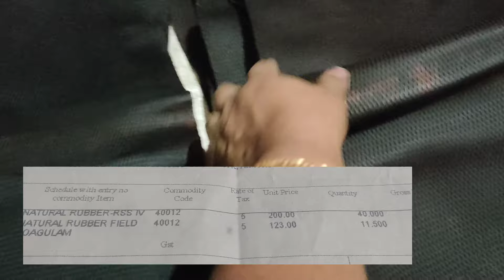Rubber sheet making/മഴ ക്കാലത്തു കനം കുറഞ്ഞ sheet ഉണ്ടാക്കാം